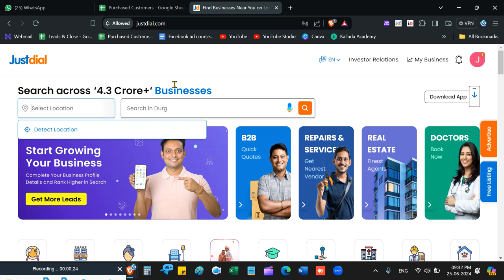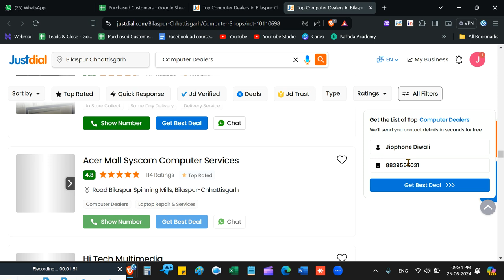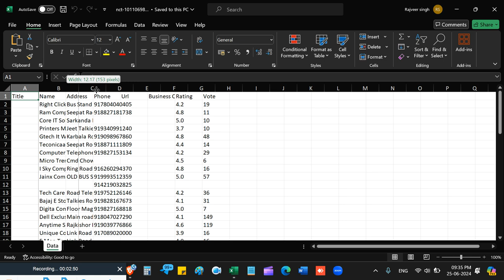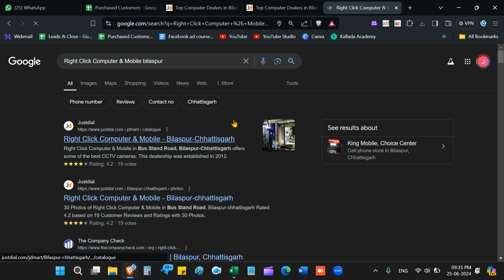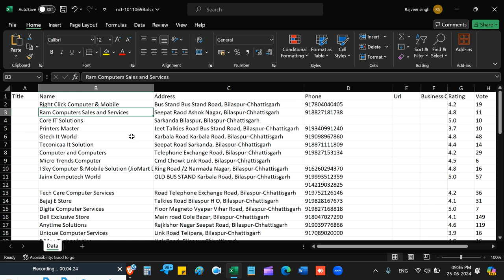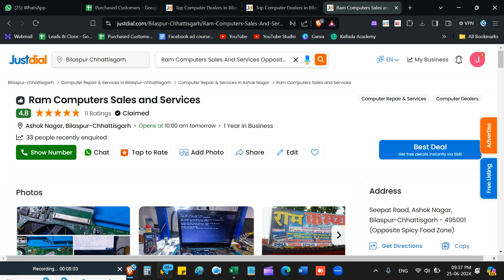🔥JustDial Extractor 100% Working | justdial.com phone number extractor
justdial data extractor free justdial data extractor justdial extractor justdial lead extractor
justdial extractor free just dial data extractor free justdial data scraper justdial data extractor

Hello my dear friends in this video i am going to tell you about  justdial data extractor justdial lead extractor Justdial extractor free Justdial data scraper free so with this software you can extract the data of any category , niche, topic you want . This tool will help you to scrape / extract the data or we can say mobile number, address, email id etc. so that you can use this things to market your product.

One important thing is that, this tool will extract the data, with real mobile number , not justdial number, because you can see that there are many fake software selling here in the market that are fake.

Pricing :- (Updated Price So don't Be Confused)
Single Pc - 2500/-
Reseller - 5000/- (For 5 pc)

just dial mail
just dial no
just dial ltd
just dial phone number search
justdial mobile number
just dial business model
just dial registration plans
justdial contact
justdial call number
justdial latest news
justdial brand ambassador
justdial omni
justdial plans
just dial add business
just dial moneycontrol
just dial telephone number
justdial business plan
mail2justdial
just dial b2b
justdial bilaspur
omni justdial
justdial data extractor free,
justdial data extractor ,
justdial extractor,
justdial lead extractor,
justdial extractor free
just dial data extractor
free justdial data scraper
justdial data extractor online free
just dial data extractor software free
justdial data extractor
jd data extractor
just dial extractor software
justdial mobile number extractor
justdial data extractor online
justdial number extractor
justdial data extractor free 2020
jd lead extractor
buy justdial database
sulekha data extractor
free justdial data extractor online
justdial data extractor 2020
justdial extractor nulled
justdial extractor online
free justdial extractor
justdial scraper tool
justdial number extractor,
jd data extractor,
free justdial data extractor,
just dial data extractor software,
justdial data scraper,
just dial data extractor free,
justdial extractor free,
justdial lead extractor,
justdial extractor,
justdial data extractor,
justdial whatsapp number,
just dial phone number,
justdial number,
justdial data extractor ,
justdial extractor,
justdial lead extractor,
justdial extractor free
justdial data extractor
jd data extractor
justdial number extractor
jd lead extractor
buy justdial database
sulekha data extractor
justdial extractor nulled
justdial extractor online
free justdial extractor
justdial scraper tool
justdial number extractor,